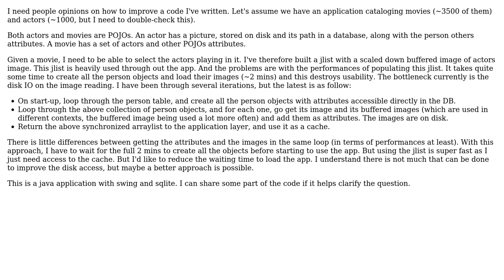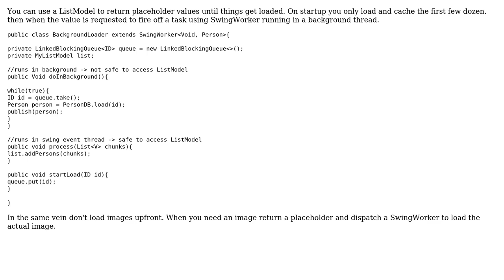Software Engineering: How to quickly present 1000s of pictures in a jlist?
With thanks & praise to God, and with thanks to the many people who have made this project possible! | Content (except music & images) licensed under CC BY-SA | Music | Images & others | With thanks to user Sandrew Cheru user ratchet freak and the Stack Exchange Network Trademarks are property of their respective owners. You are responsible for your own actions.